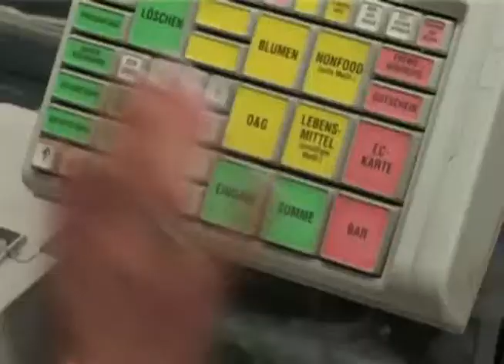にの テキストエディタ わざいちらん 刹 剎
スピナー 응답 개체 터치합니다. Âm nhạc và thể dục trong cán cân chính xác sẽ tạo thành chương trình mong muốn trong giáo dục その何かは、回転することができます Et si vous ne pouvez pas attendre pour me voir, regarder la vidéo. フクロネコ サルミ こうちゃ.